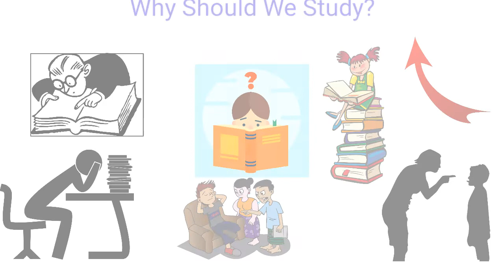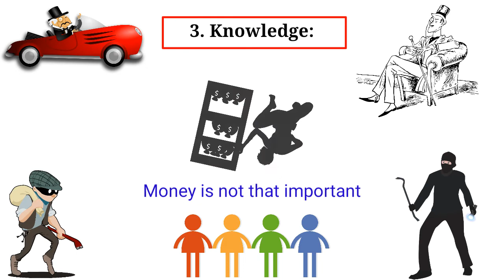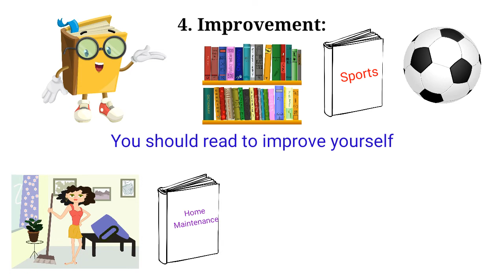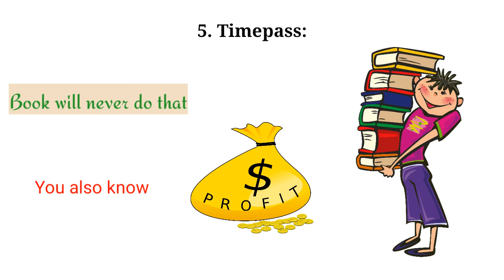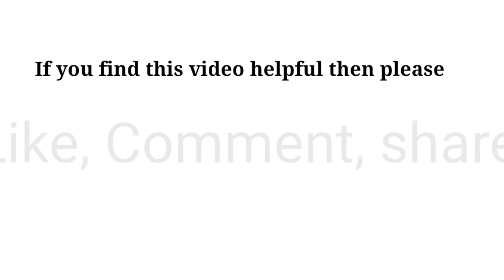Why Should We Study | Reading | Sushmita Banerjee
Hi, I'm Sushmita Banerjee. Study is something that we all need to do without knowing the proper benefit of it. Honestly speaking most of the people don't like to study. And the reason is that we are forced to study. Many of us don't know the benefits of studying. So I'm here to help you and tell you why you should study. Watch the video, I hope this will help you.